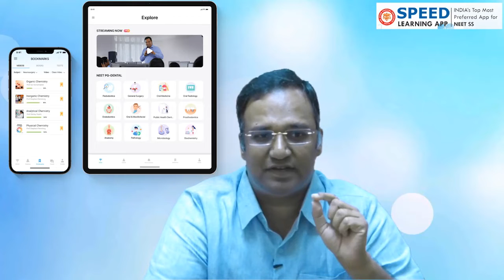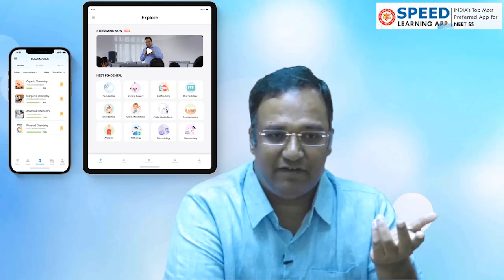NEET SS DM New Pattern in Speed Learning App - How to Prepare By Dr K.Vinayak Senthil., M.Ch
NEET SS DM New Pattern in Speed Learning App - How to Prepare By Dr K.Vinayak Senthil., M.Ch, Managing Director